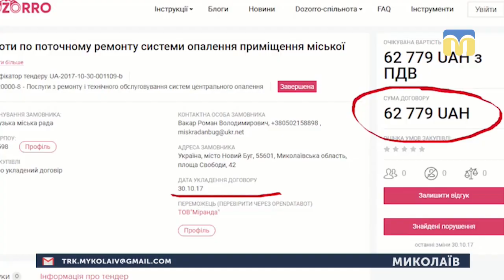19.04.2019. Новини. 08:00